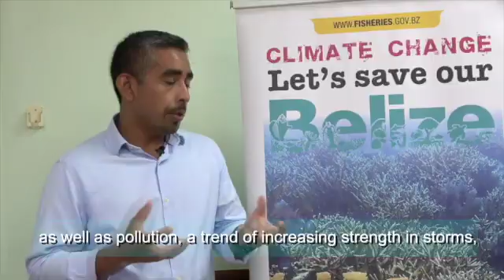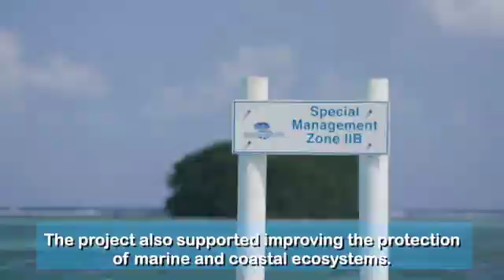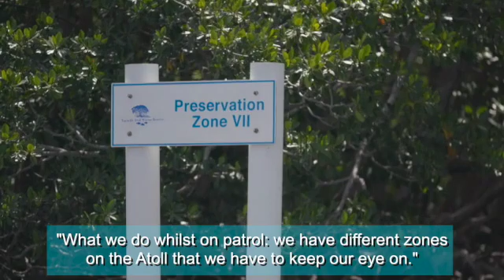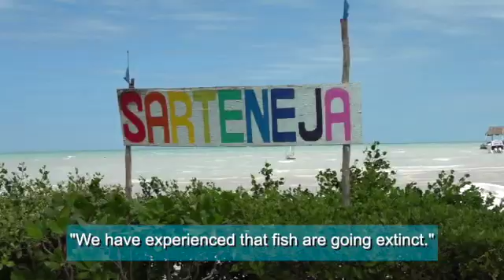Resilience and Conservation in a Changing Climate: The Case of Belize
As a small state situated on the Caribbean Sea, Belize is among the most vulnerable and disaster-prone countries in the world. For residents of its long coastline, which hosts the second largest barrier reef in the world, the impacts of climate change are evident. Recognizing the urgency of this issue, the Government of Belize, supported by the World Bank, implemented the five-year Marine Conservation and Climate Adaptation Project (MCCAP), financed by the Adaptation Fund. The project had the overarching goal of strengthening climate resilience of the Belize barrier reef. It took a multifaceted approach: helping to build sustainable and alternative livelihoods for coastal communities to relieve human pressures on the reef and to help them adapt to a changing climate; increasing protections and restoration efforts to conserve coastal resources; and building public awareness about climate change and the importance of marine resources.

Additional footage used with permission by Fragments of Hope, the Turneffe Atoll Sustainability Association, and the Sarteneja Alliance for Conservation Development